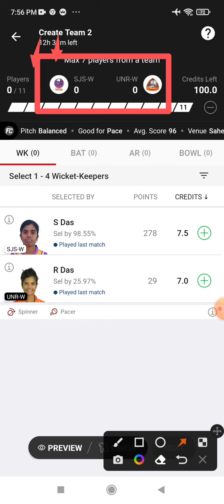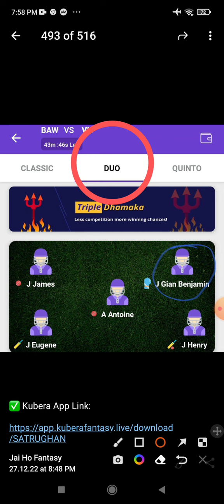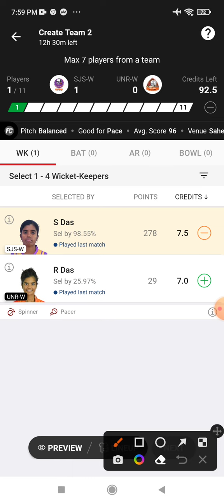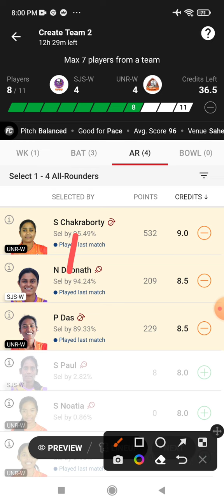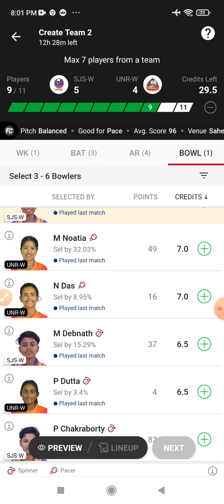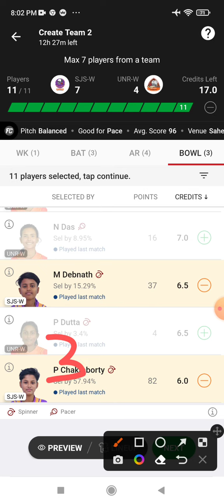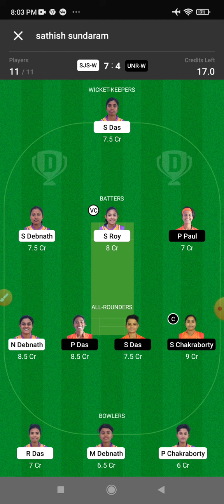SJS-W vs UNR-W Dream 11 Prediction | SJS-W vs UNR-W Dream 11 SJS-W vs UNR-W Dream11 Prediction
SJS-W vs UNR-W Dream 11 Prediction | SJS-W vs UNR-W Dream 11 SJS-W vs UNR-W Dream11 Prediction Today Match